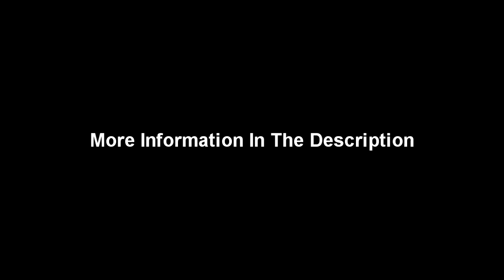The Exploited - Barmy Army - Drumless Track With Vocals